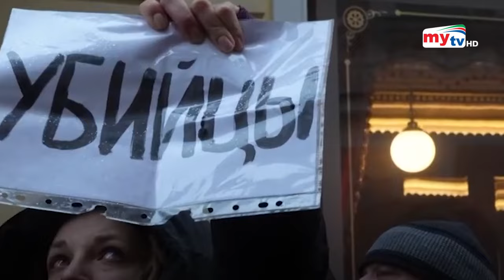প্রতিবাদ করায় মৃ'ত্যু ! | Bangla News | Mytv News